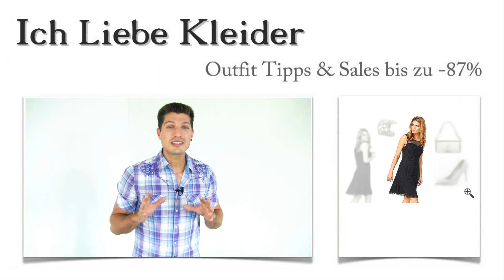Schöne Kleider für Festliche Anlässe + Theas Outfit of the Day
Thea braucht dringend Kleider für festliche Anlässe. Ein neues Outfit of the Day wäre auf jeden Fall in ihrem Sinne. Genaue Vorstellungen hatte sie nicht, sodass ich sie wirklich überraschen konnte. Dass schöne Kleider für festliche Anlässe so günstig zu haben sind, konnte Thea kaum fassen. Sie hat beim Kauf bis zu 87 Prozent sparen können. Lest weiter, und ich sage euch, wie das möglich war! Außerdem dürft ihr euch auf eine ganz besondere Überraschung freuen.

Schöne Kleider für festliche Anlässe perfekt in Szene gesetzt: Diese Outfit Tipps haben Thea fasziniert
Ganz klar, dass knielange schöne Abendkleider für festliche Anlässe erst mit den richtigen Accessoires so richtig zur Geltung kommen. Thea hat diese eleganten, Glamour-Pumps zum Kleid gewählt. Damit schafft sie einen wunderschönen Blickfang in ihrem Outfit of the Day. Mit der schicken Schultertasche, die sie auch als Clutch tragen kann, hat sie ihre persönlichen Dinge stilvoll aufbewahrt. Ein besonderes Highlight ist der edle Armreif, der Kleider für festliche Anlässe auf ganz spezielle Weise ins Rampenlicht setzt. Klickt auf die Bilder und schaut euch die Outfit Tipps ganz genau an!

Thea liebt knielange Kleider für festliche Anlässe: Dieses Traumkleid hat ihr am besten gefallen
Knielange Kleider für festliche Anlässe haben es Thea angetan. Sie hat sich für dieses wunderschöne Kleid in Schwarz mit floraler Stickerei entschieden. Besonders schick sehen die Mesh-Einsätze an Dekolleté und Schulterpartie aus. Schöne Kleider für festliche Anlässe wie dieses begeistern durch eine körperbetonte Passform mit ausgestelltem Rockteil. Nutzt die Lupenfunktion, um das Kleid in voller Schönheit aus der Nähe zu betrachten!

Bis zu 87 Prozent günstiger: Schöne Kleider für festliche Anlässe günstig hier im Shop kaufen
Ihr werdet euch fragen, wie es möglich sein kann, dass Thea ihr Outfit of the Day bis zu 87 Prozent günstiger kaufen konnte. Ganz einfach: Sie hat unsere tollen Angebote hier im Shop genutzt und traumhafte schöne Kleider für festliche Anlässe besonders günstig entdeckt. Großer Vorteil für euch: Wenn ihr immer mal wieder reinschaut, werdet ihr feststellen, dass unsere Angebote ständig variieren. Probiert auch unsere neu gestaltete Suchfunktion aus! Damit findet ihr Kleider für festliche Anlässe ganz nach eurem Geschmack mit wenigen Mausklicks.

Zeit für eure Überraschung: Euer Outfit of the Day ganz speziell nach Wunsch von mir zusammengestellt
Habt ihr Lust bekommen, schöne Kleider für festliche Anlässe zu durchstöbern und ein ganz individuelles Outfit zu kaufen? Dann helfe ich euch gern dabei. Schreibt mir einfach, wie Kleider für festliche Anlässe nach euren Vorstellungen aussehen sollen und welche Accessoires ihr gern dazu tragen würdet! Ich stelle euch daraufhin ein ganz individuelles Kleider Outfit zusammen. Probiert es einfach mal aus!